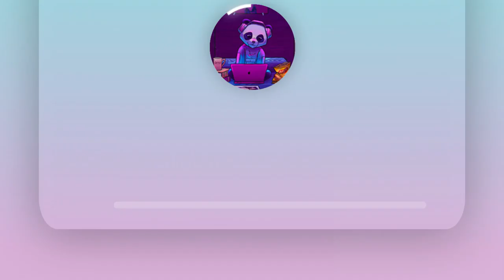Puzzle by Vishmak | No Copyright Music